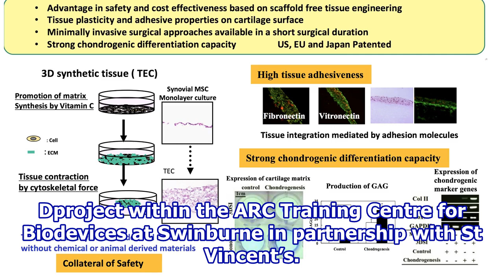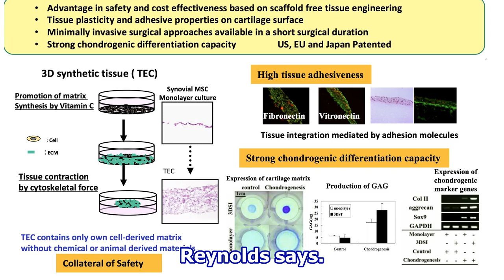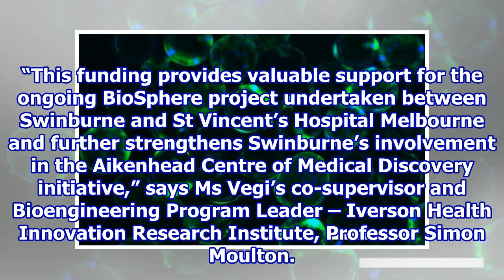Stem-cell technology aids 3-D printed cartilage repair